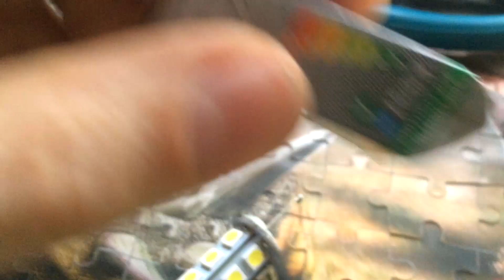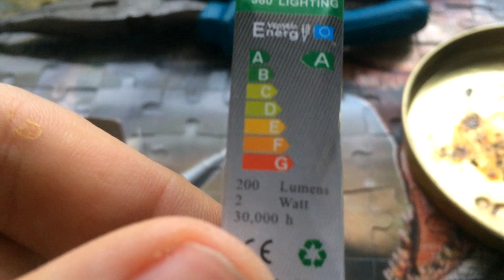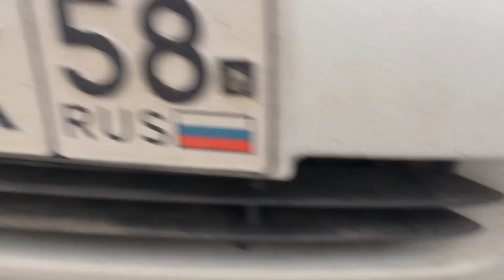Ремонт сгоревшей светодиодной лампочки ДХО Калина 1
Перегорела светодиодная лампочка в ДХО. Решил отремонтировать. Запаял другую на цоколь.